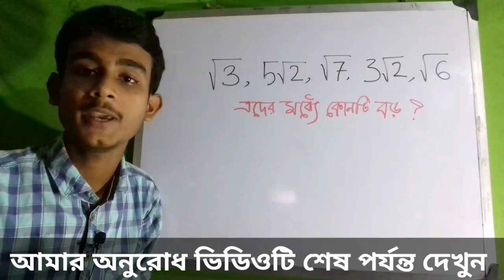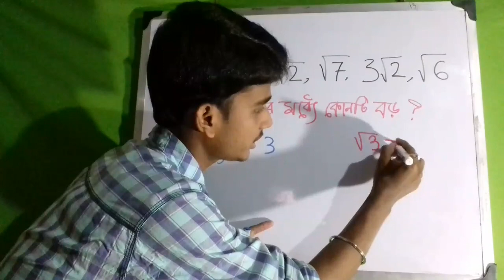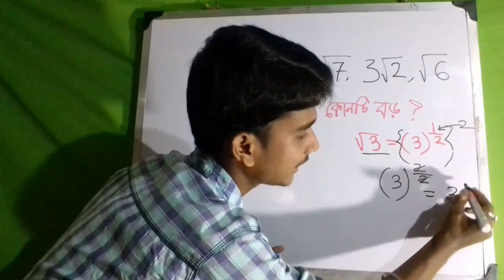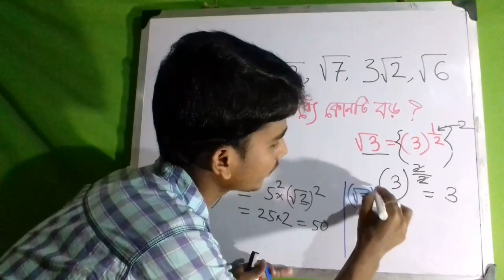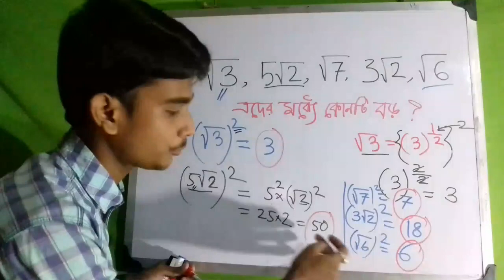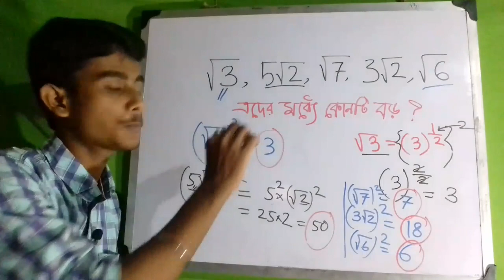Math Tricks For Railway Group D, Food SI, Postman Mailguard Exam | Math Shortcut Tricks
বিস্তারিত জানতে হলে ভিডিওটি শুরু থেকে শেষ পর্যন্ত দেখুন।

😀Follo us Socially😀